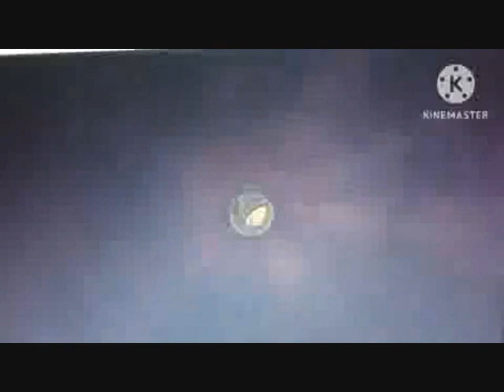The Rescuers (FamousImagination50's Style) Part 14: Getting Chased By Max and Monty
Here is part fourteen of my The Rescuers spoof.
Monaguebilly785
MOVIEClips
Taylor Kennedy
MovieClips
Movieclips Trailers
Best Movie Access
Ruff21st
Hasbro
AnimClips Hindi
Zebra Gamer
DaDunLeh olTV
Veggieboy Ultimate
Pixar Fan 1024
VerticalSandwich
ALoner Guy995
retro VHS trailers
Animation Compendia
Phoenix
Ms. Movies by FilmIsNow
Richard The Imaginator
JCH 007
The Mouse Castle
suttsprincess
artfilm33
Bluster The Benevolent
The Precious Pets
LifeOf 925
Joshua Matthews
Spike Dragon
Naylene Rodriguez
Rotten Tomatoes Classic Trailers
Movie & Video Game TV Spots
Nintendementia
Cole Kane
MOV Clips
Movie scenes and video clips
Screen Bites
Razor Shark